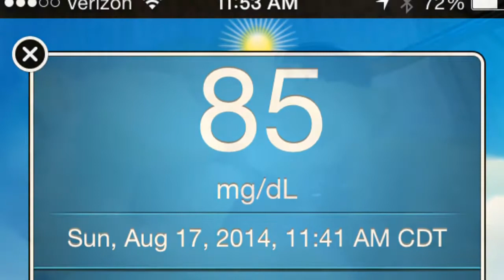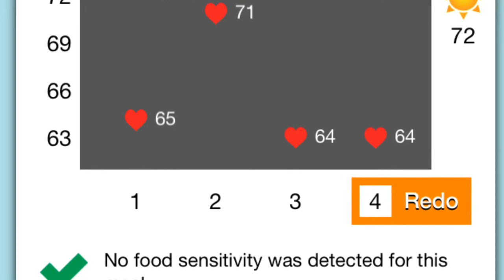Does fruit cause blood sugar to rise? HRV N=1 Experiments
In this N=1 Experiment, I check my blood sugar and HRV to see if a pineapple causes my sugar level to rise and to see if there is a food sensitivity.